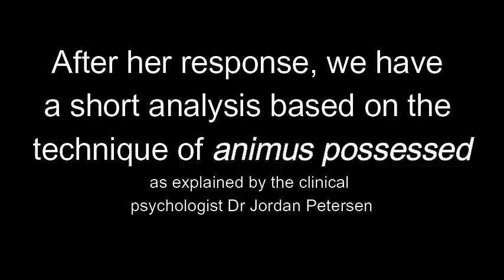The Conflict at Risdon Cove 1804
An analysis of the discussion techniques of tasmanian aboriginal centre ceo heather sculthorpe [all lower case as per protocol] and several panelists regarding events at Risdon Cove in 1804. Some have suggested that this discussion may have been an example of the discussion technique of ''animus possessed'. We let the viewer decide.